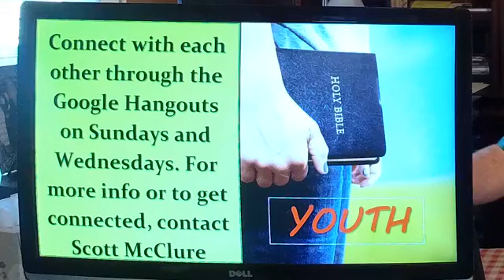7 15 20 Wednesday Night Sermon